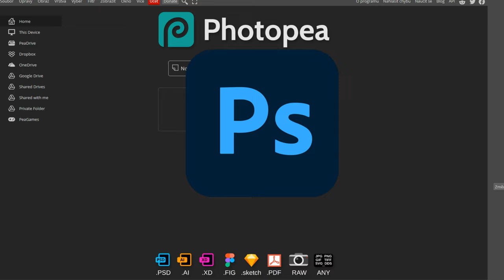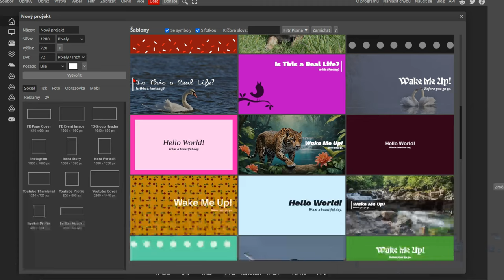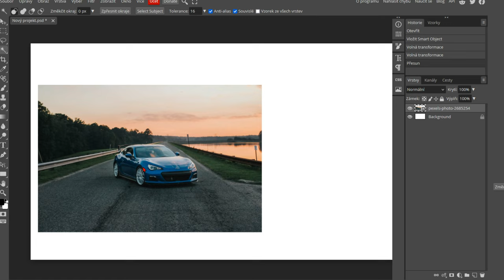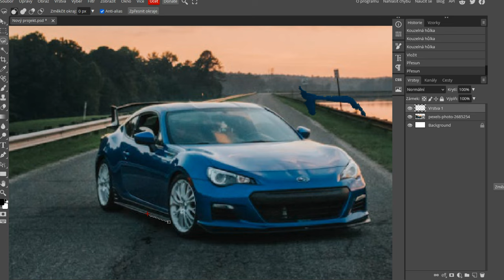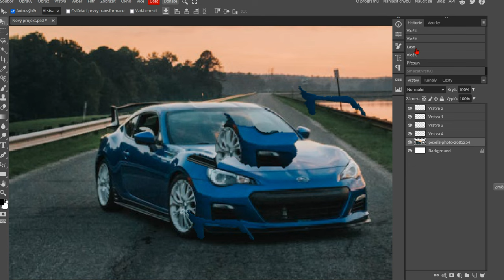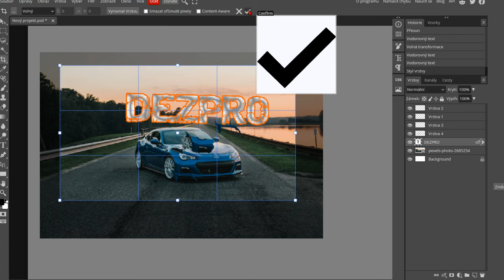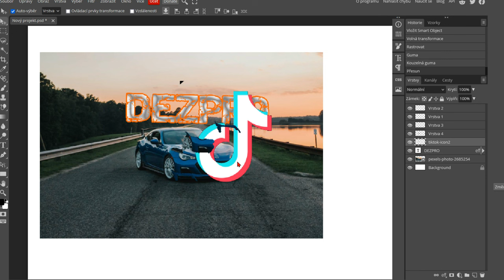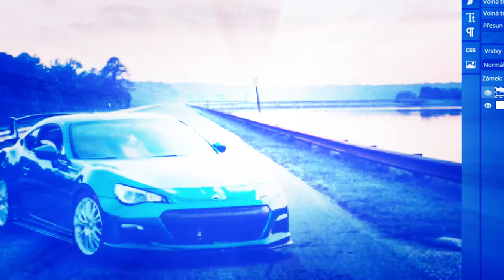ÚPRAVA FOTEK ZDARMA [TUTORIAL]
↓ ❤ DEJ ZOBRAZIT VÍCE  PRO ŠTĚSTÍ ♣ ↓

Čau
Dneska vám ukážu jak úplně zadarmo a rychle upravovat fotky a jak je taky udělat, konkrétně v programu photopea. Chcete li udělat přání, fotku na youtube, upravit náhledový obrázek na youtube, upravení fotky na instagram, udělání vlastní wallpaper na plochu, vytvoření baneru, odstranění pozadí, no zkrátka jakékoli věci s končícím .png.

Tagy:
DEZPRO ©
tutorial
jak upravit fotky
upraveni fotky
photoshop
zdarma
free
Jak zdarma upravit fotky jako z Photoshopu
jak upravit fotky ve photoshop
jak na photoshop
photoshop zdarma
jak upravit fotky zdarma
jak upravit fotku free
zdarma uprava fotek
Jak jednoduše upravit fotku jako profík?
rychla uprava fotk